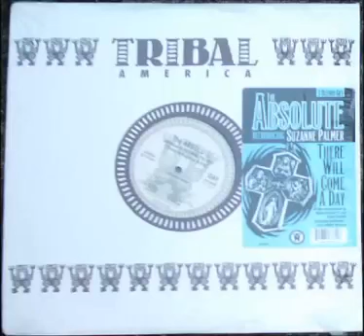The Absolute ft Suzanne Palmer - There Will Come A Day (Traditional Flavour)